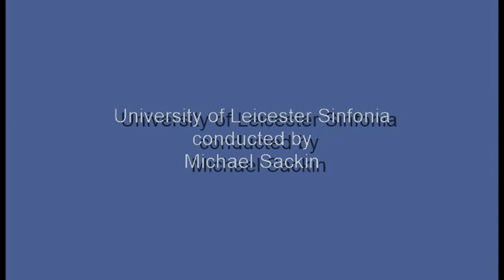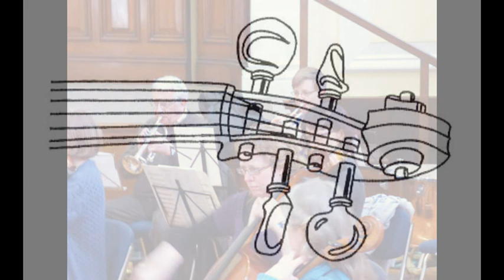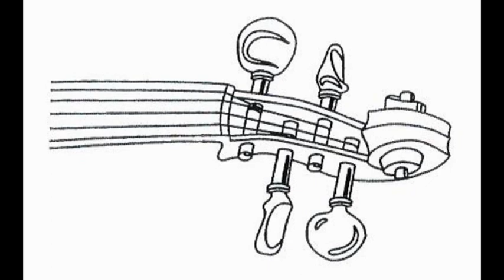Schubert Symphony No 8 in B minor "Unfinished"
Schubert Symphony No  8 in B minor "Unfinished". University of Leicester Sinfonia, leader Elizabeth Murphy, conducted by Michael Sackin, Clarendon Park Congregational Church on Saturday 28th January 2012.